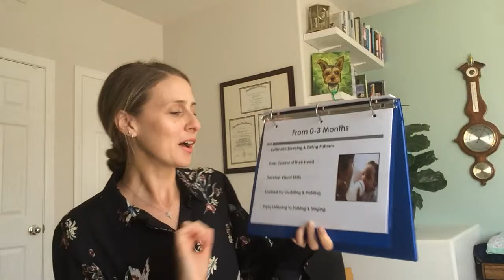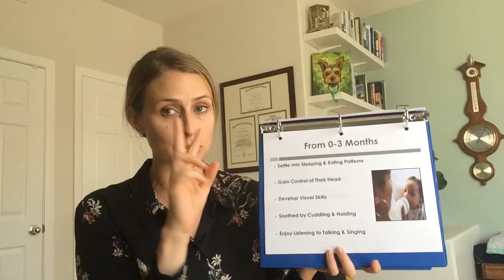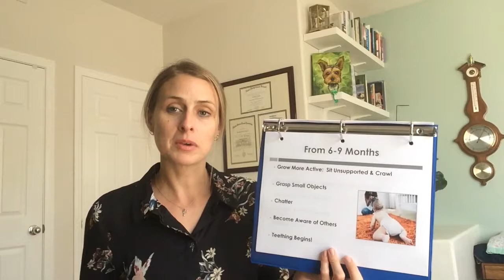Return and Reunion: New Parent 2 of 4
Ages and stages with infant development